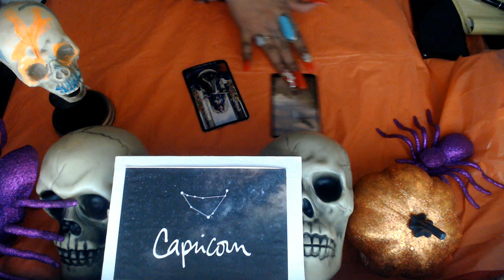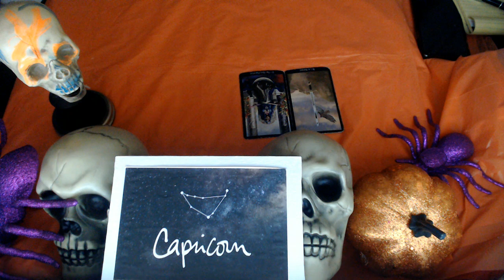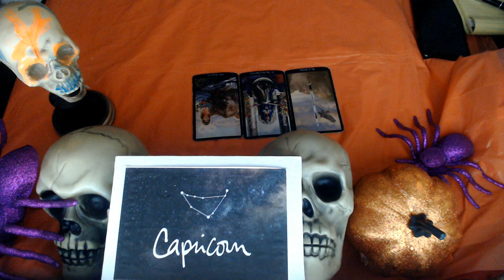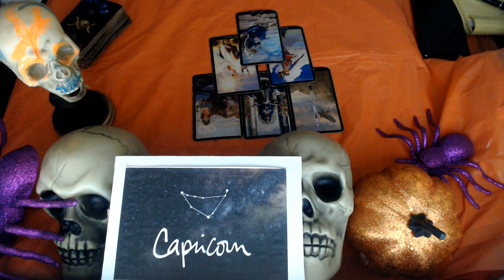CAPRICORN - OCTOBER MID MONTH 2021 LOVE "THEY WANT TO WORK AT IT"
3 Card Reading
30 Min Reading
1 Hr Reading